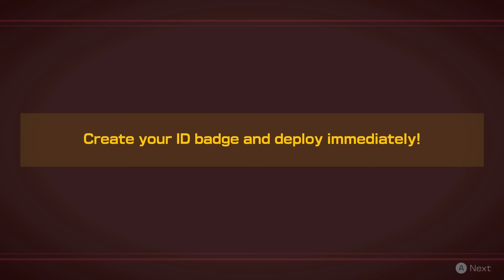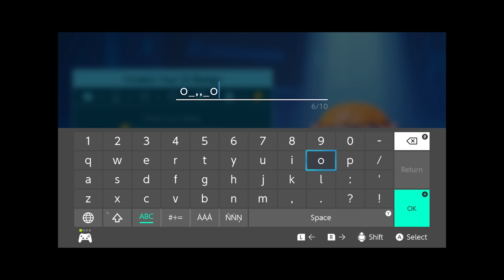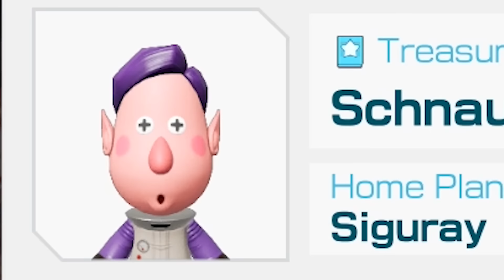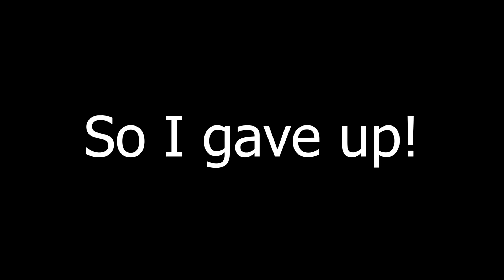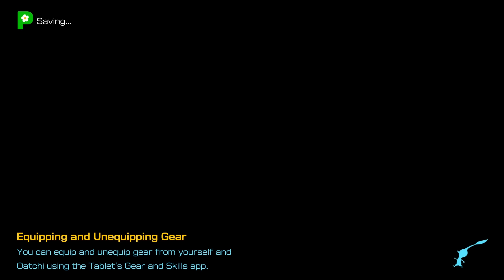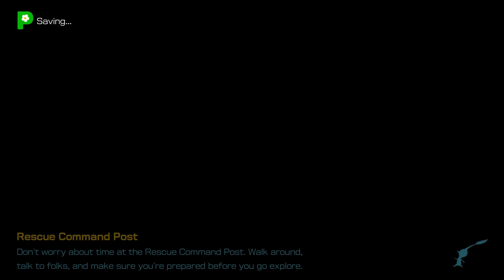I 100%'d Pikmin 4's Demo like an Idiot...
I have waited 10 YEARS for Pikmin 4 and I finally get a piece of the action!!!
I play everything in the Demo of Pikmin 4 and painfully get 100% on the first world!

It really helps a small channel out!